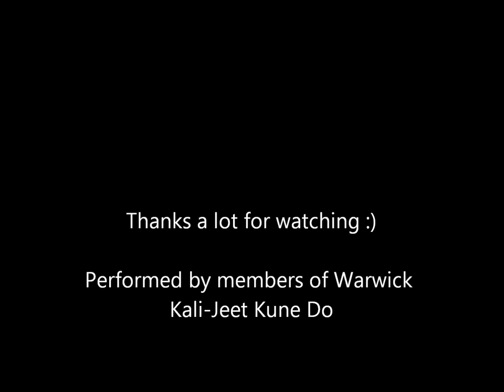Spider's Web (Martial Arts Fitness Training) - Punch Version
This is the punch variation on the Spider's Web fitness drill, an intense example of fitness training here performed by members of the Warwick Kali-Jeet Kune Do Society.

Music: Burning Heart- Survivor + Be Quick Or Be Dead- Iron Maiden + Thank You For The Venom- My Chemical Romance